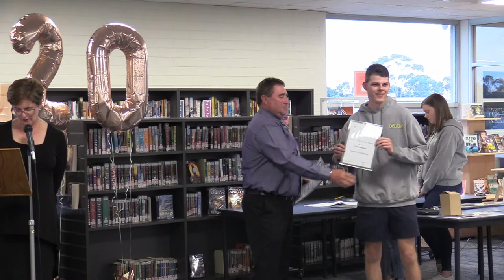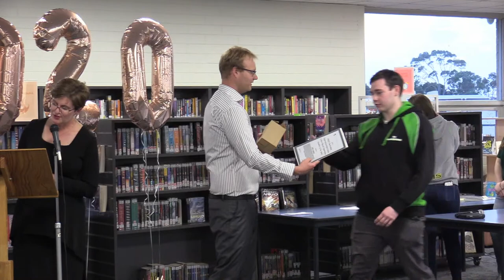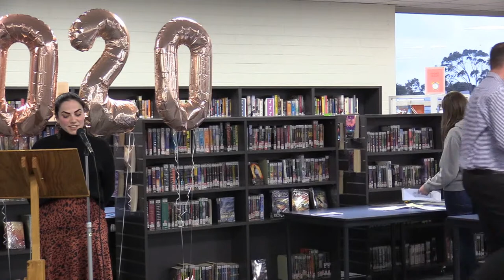2020 Presentation Evening